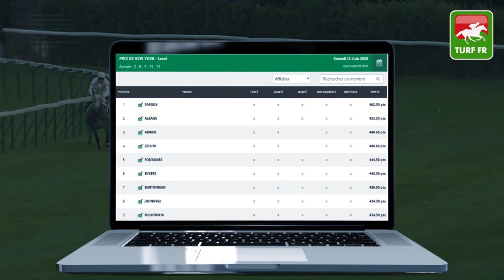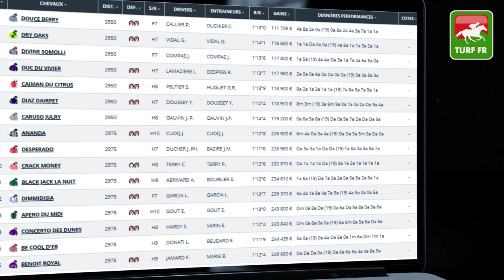Minute Quinté TURF FR : PRIX DE COGNAT-LYONNE - Lundi 15 Juin 2020 - Vichy 🏇🏻 PMU #205929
🥇 Retrouvez le pronostic exclusif de notre expert Turf Lucius Simenon pour le  PRIX DE COGNAT-LYONNE Lundi 15 Juin 2020 en France à l'hippodrome de Vichy en France.

✅ NOS LOGICIELS TURF :
✔️ Logiciel TURF INFO Professionnel Edition: